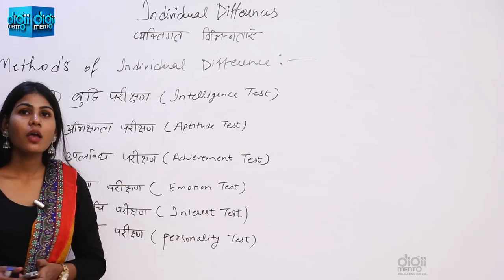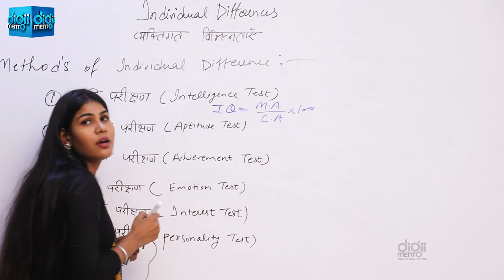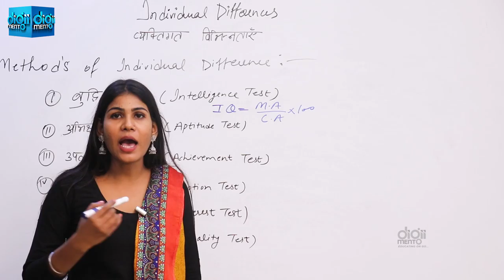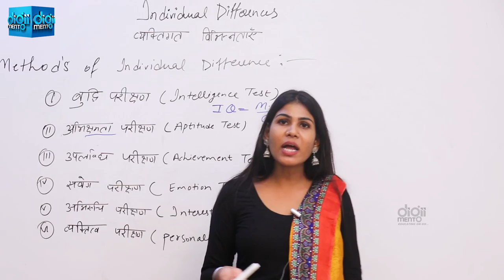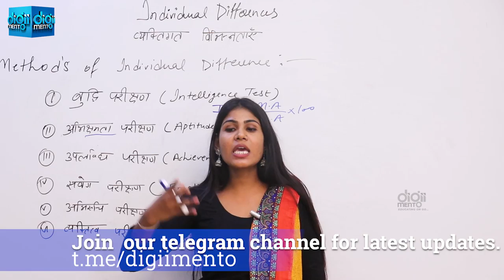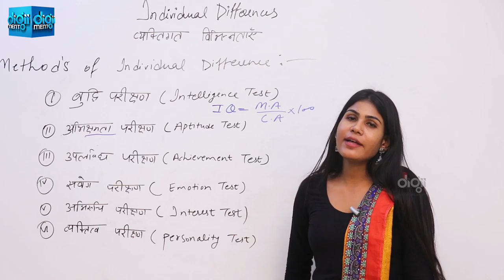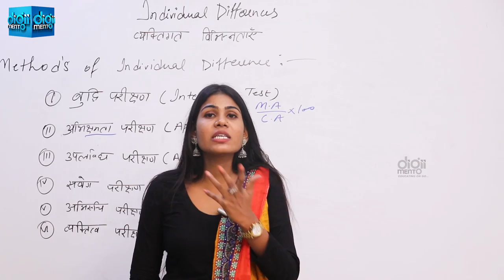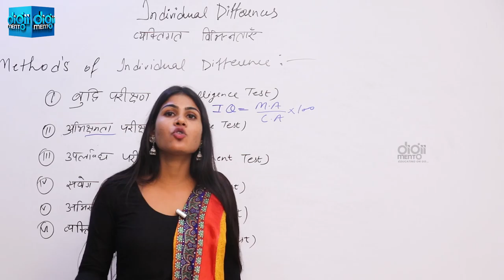KVS CTET PGT Pedagogy 27 Methods of Individual Differences